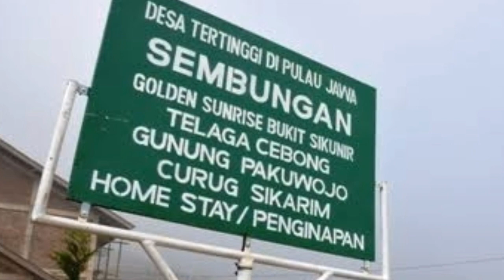TEMPAT CAMPING WONOSOBO TANPA MENDAKI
recomendasi tempat camping di sekitar wonosobo yang sangat cocok untuk keluarga dan orang tercinta...